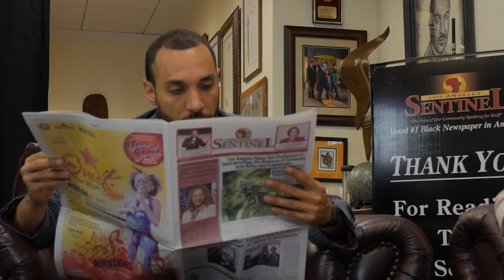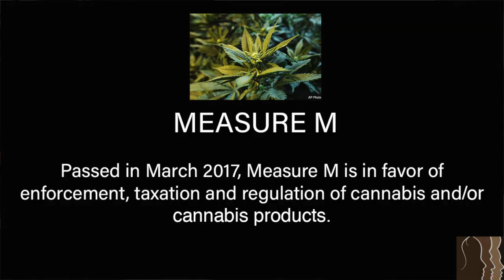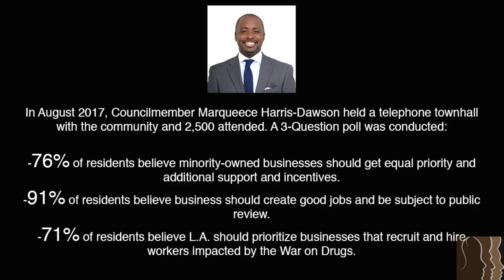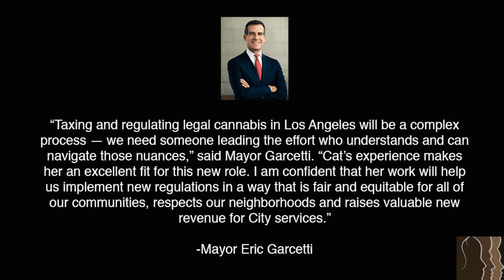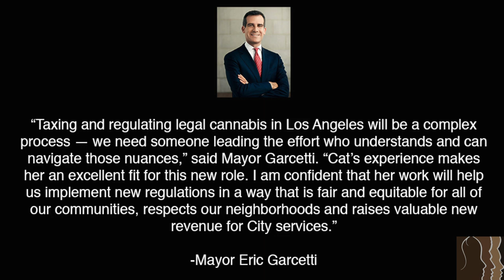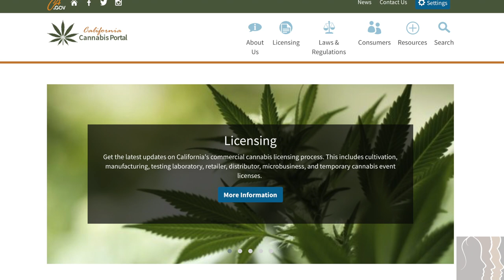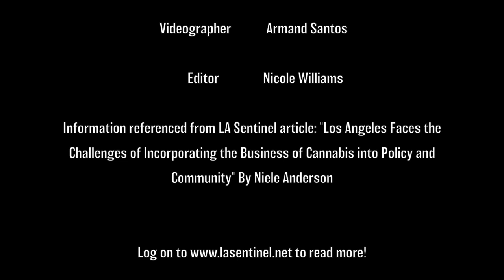THE LOBBY (Episode 3): The Business of Cannabis and The Community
LA Sentinel's The Lobby talks about the business of cannabis and its effect on the community.

Link to resources:

Article: "Los Angeles Faces the Challenges of Incorporating the Business of Cannabis into Policy and Community" by Niele Anderson

Article: "Garcetti Appoints Cat Packer as First Executive Director Of The L.A. Department Of Cannabis Regulation" By: Sentinel News Service